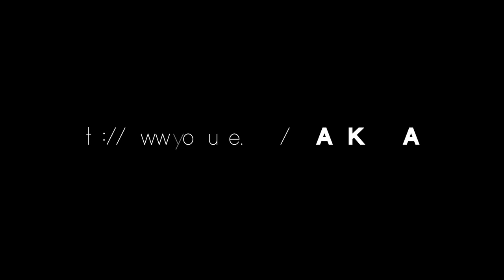Reallife Story | heftiger Unfall mit viel viel Glück | BO3 Gameplay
Reallife Story mit meinem Dad. Heftiger Unfall mit viel Glück. BO3 Gameplay.  Im Hintergrund ein Black Ops3 Multiplayer Gameplay. Krasser Unfall mit unfreiwilligen Krankenhaus besuch